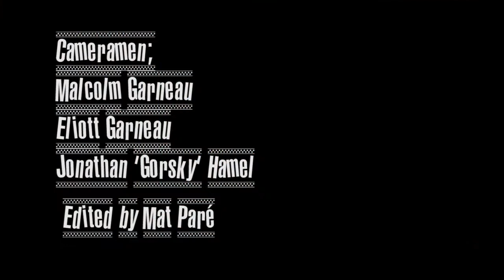Bob Marley Experience MTL - Iron Lion Zion/Could You Be Loved/Get up (Live @ Montebello Rockfest)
Tony Sly Stage, June 23rd 2017, Video Filmed & Edited by Xtrem Productions & Studio Tom's Up